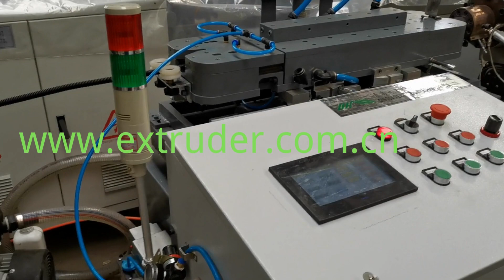Dây chuyền sản xuất ống ruột gà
dây chuyền ép đùn ống lượn sóng